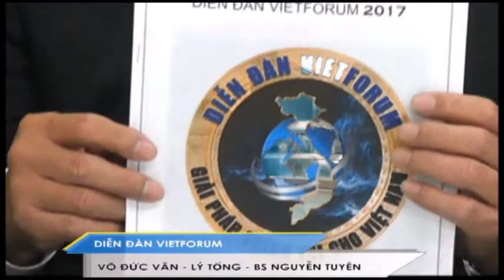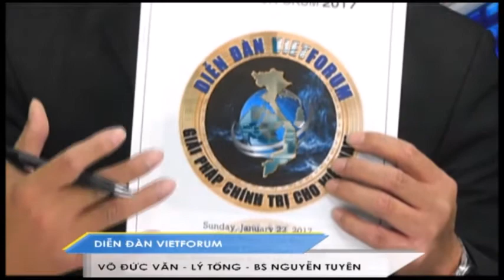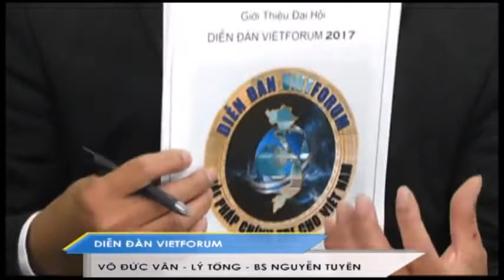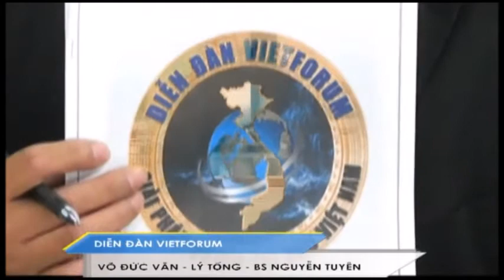Hội xuân cứu nước 2017 - Giới thiệu Diễn Đàn VietForum